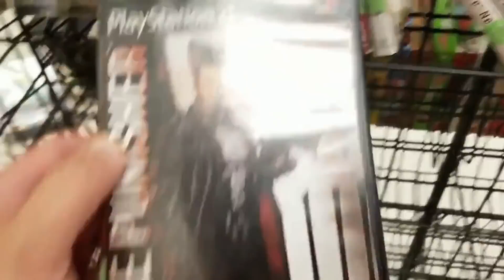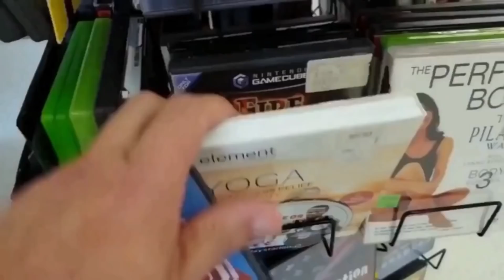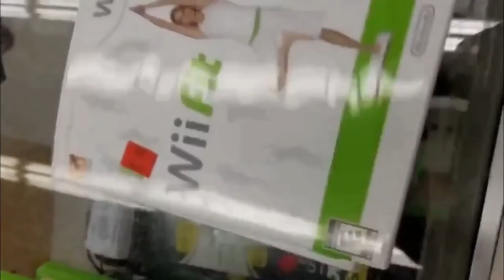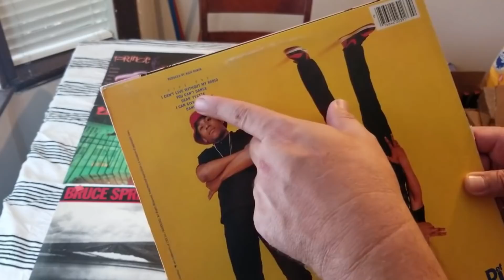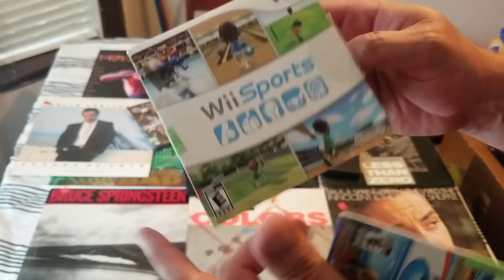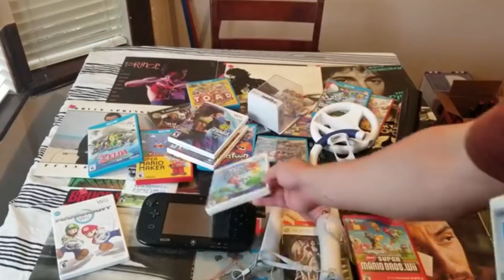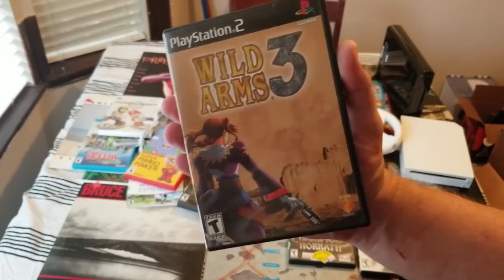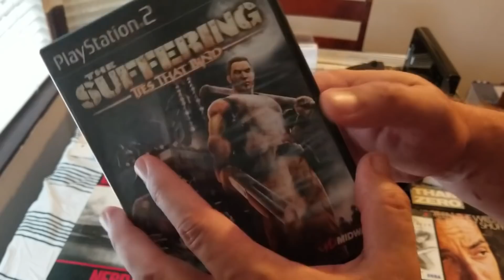Insane Ps2 Finds!!! Goodwill vid game Hunt 139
Welcome back to the channel. In this video you will see me pick up one of the greatest Ps2 lots ever found at Goodwill. You will hear me bust freestyle rap flows and murder on some Offer up deals. Goodwill ain't dead muhhhhh fuckazzzz!